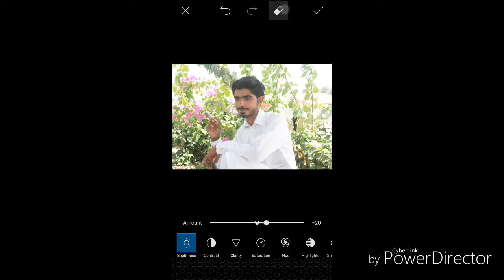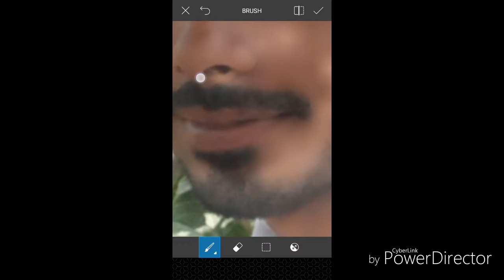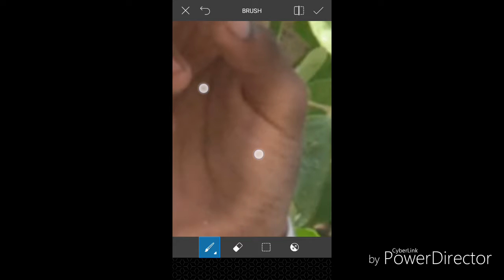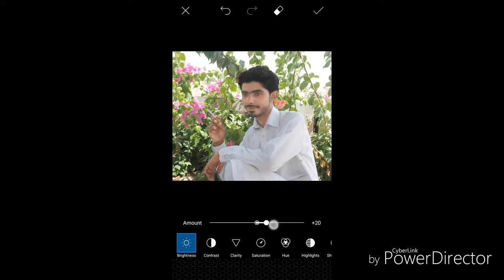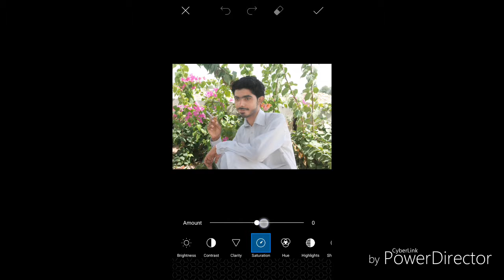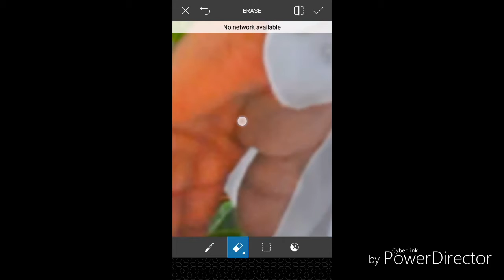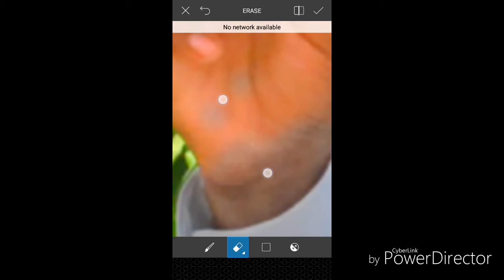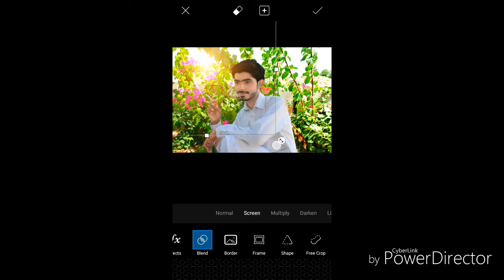How_to_use_picArt_and_edit_proffesseniol_picture_full_new_official_video_by_picArt_awesome_edit_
aslaam o Alikom my dear friend! ya video mainey aap logo k liye bnai hai takey aap apni picture KO khoobsurt tareen bna sakey is video Main PicArt Ka istmaal Kiya hai mainey aap log BHI picArt chlao q k ya SB se Acha hai picture bnaey k liye aap logo ko Kisi ki mint krney ki zarorat nhi aap khud bnaye apni picture